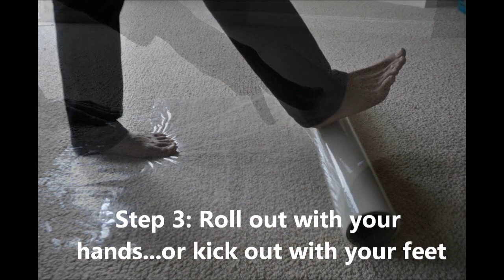how-to-use-carpet-protection-film-carpet-armor.wmv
Demonstrates the features of Carpet Armor carpet protection film: spill-proof, puncture-proof, and transforms carpet into a wipeable surface. Perfect for painting, construction, parties and event planning - use Carpet Armor for your next project!